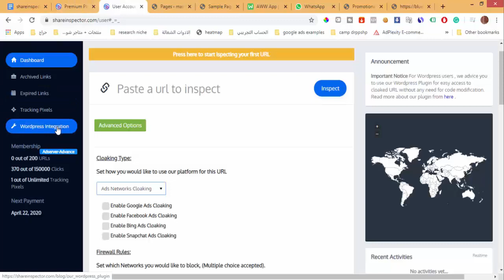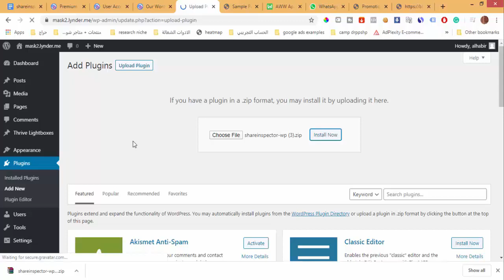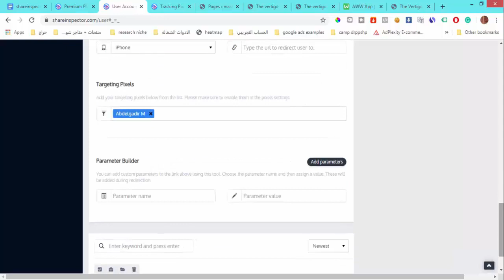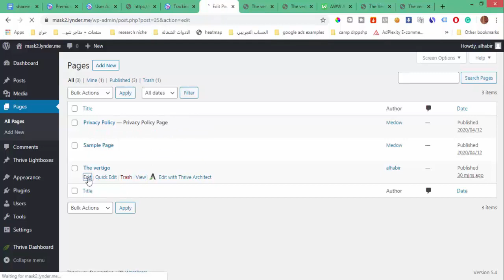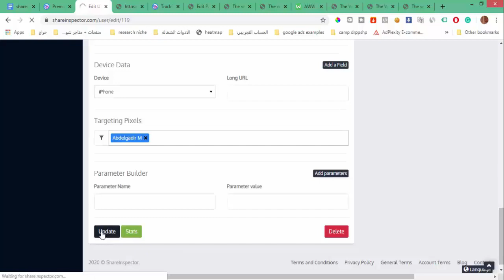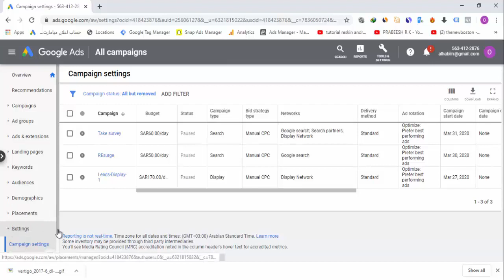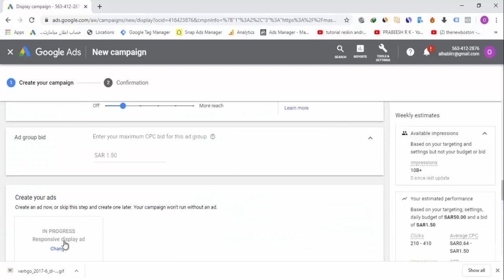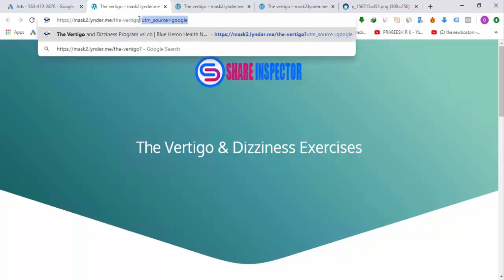How to cloak affiliate links using share inspector